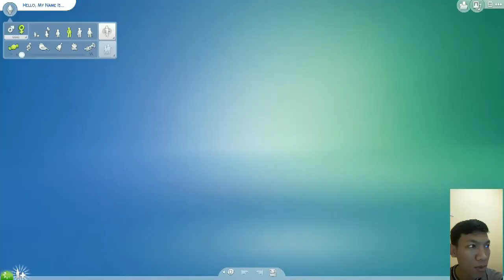The Sims 4 Indonesia #1 Preparation